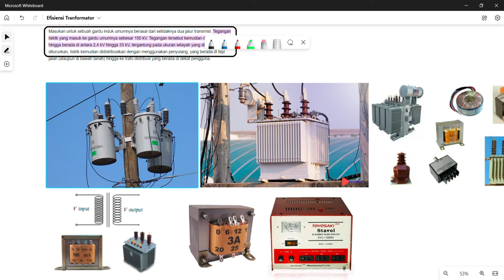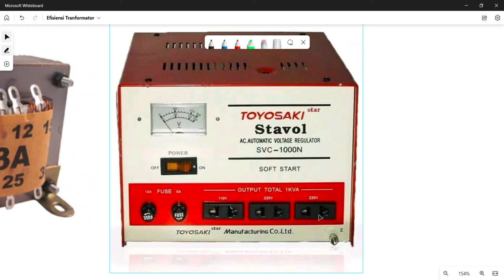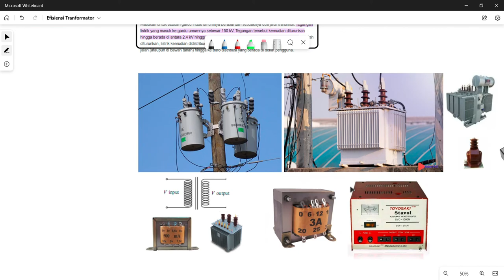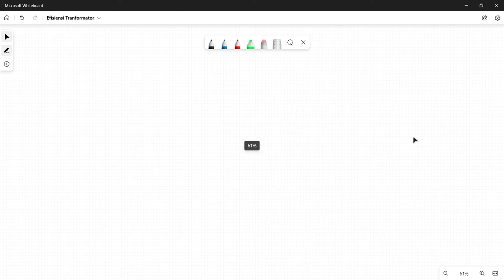Review! Prinsip Kerja Transformator Bagian 1